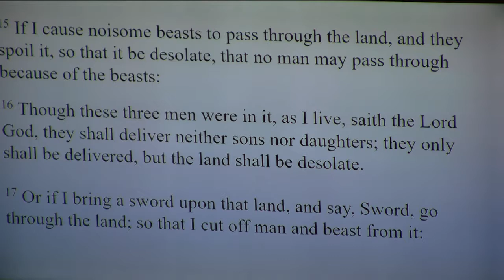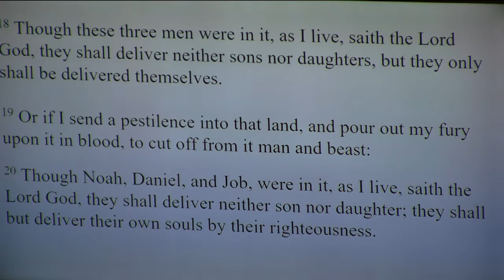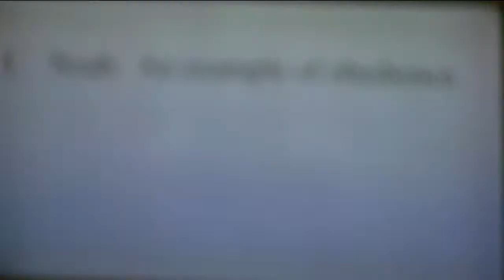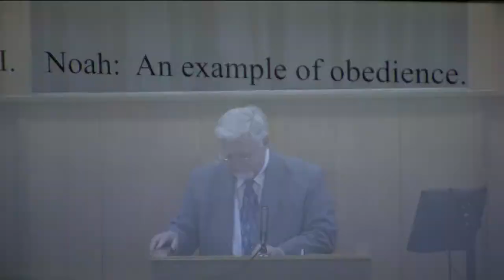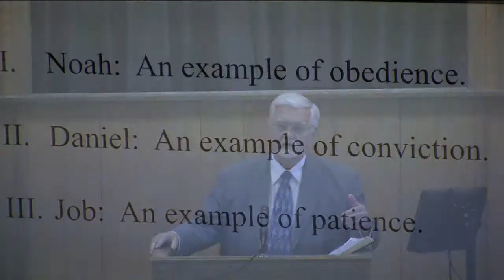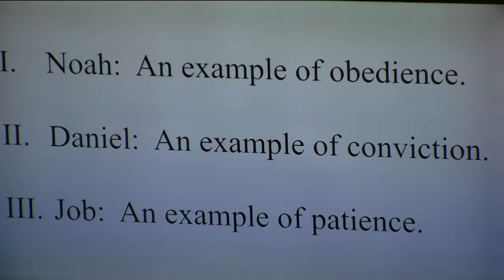The Examples of Noah, Daniel, and Job ~ David P. Brown